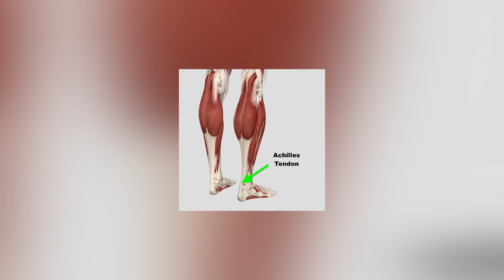MLB’s BIGGEST Failed Comebacks Of 2022..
Welcome back to Outdoor Central. Today on this channel, we will be showcasing  MLB's Biggest Failed Comebacks of the 2022 Season. Every baseball fan will always cheer for those players that are very much deserving of a “second chance”.

We are referring to those players that are seen to have potential but just could not catch a break in their career. Unfortunately though, some of these so-called comebacking players still did not pan out, and it looks like the end of their professional career is near. Here are the MLB's Biggest Failed Comebacks of the 2022 Season.